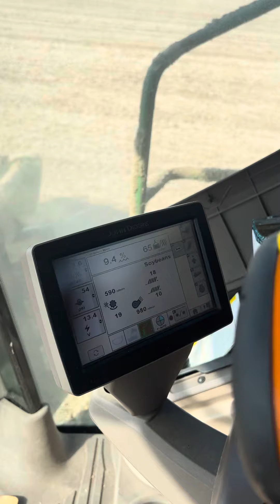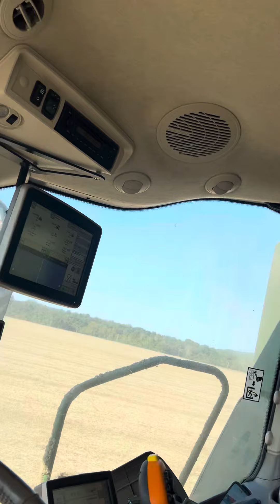Soybean harvest on 1,200 acres of land with average of 1,800 kg per acre